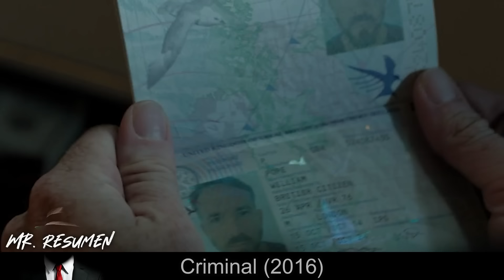Agente De La CIA Muerto Implanta Sus Recuerdos A 1 Preso Condenado A Muerte Para Completar Su Misión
🍿📝 DESCRIPCION: Pelicula / Serie
La CIA implanta las memorias y habilidades de uno de sus agentes caídos en un preso condenado a muerte con la esperanza de que complete la misión del previo operativo.